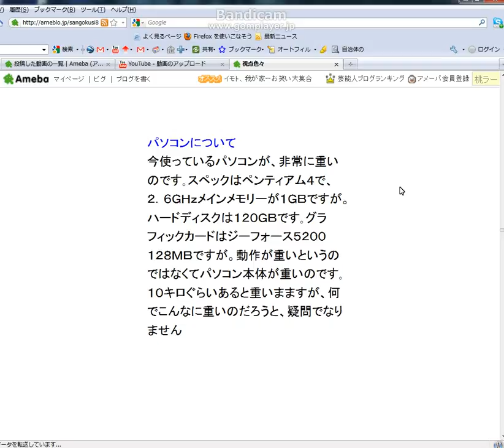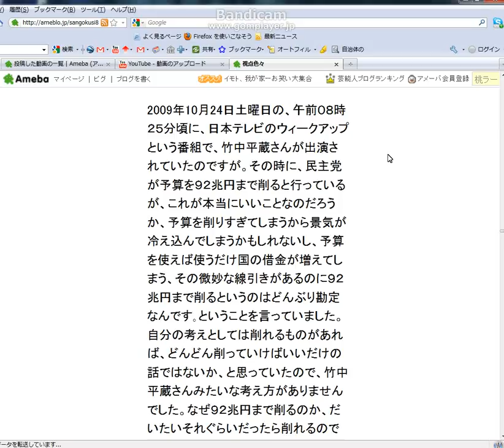視点色々の全体音声レビュー８１.avi